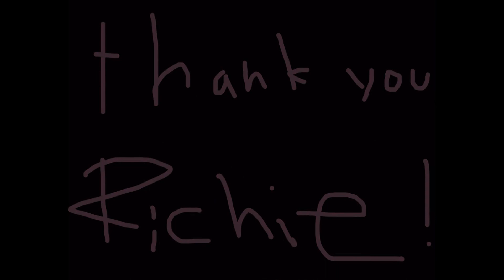RAMONESFOREVER: RICHIE RAMONE AUTOGRAPH SESSION 2011-10-01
On October 1, 2011 Ramonesforever.com  was invited to Richie Ramone's house.  This video documents my private autograph session with Richie Ramone.  I was embarrassed to take out so many things, but he happily signed them all.  It was really cool of him.  Richie & Tiffany Ramone are the freakin' best!